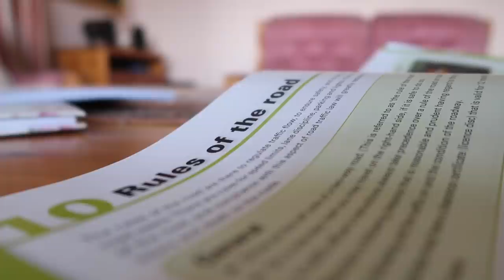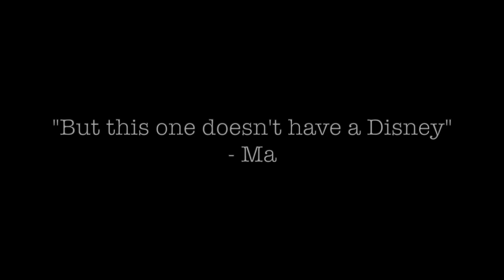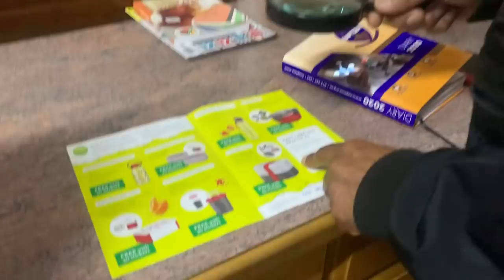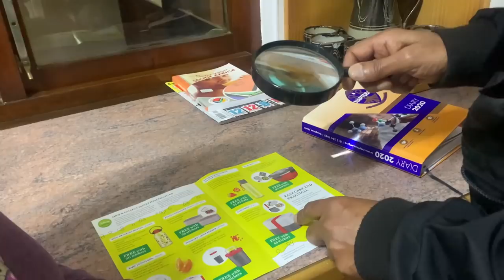My SISTER came to VISIT! || The Farm: Episode 12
Come say hi to my older sister, Kavitha!